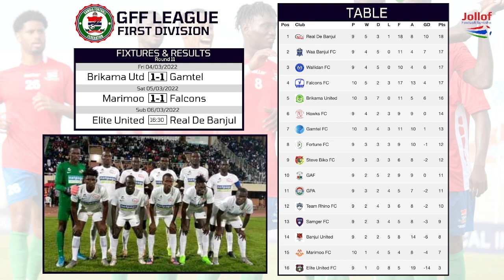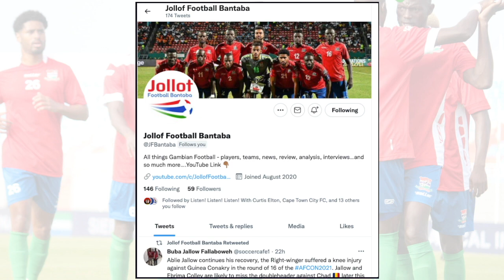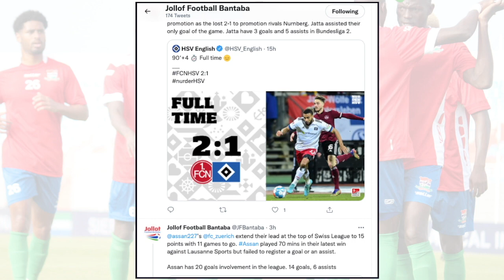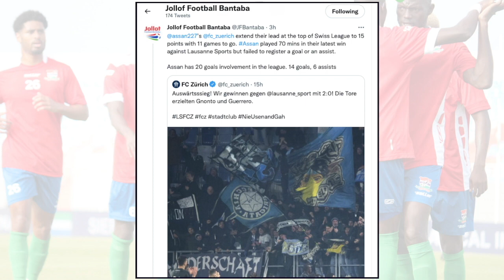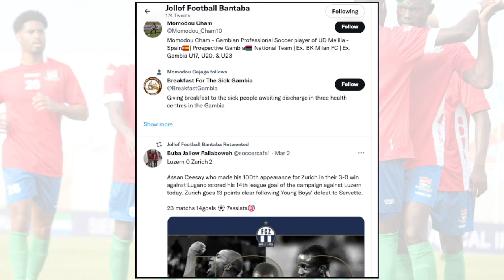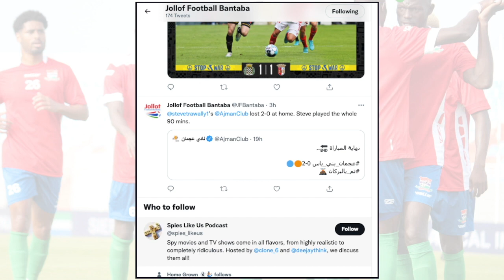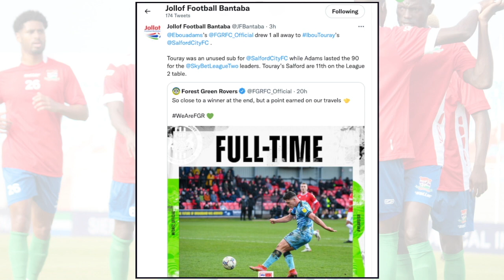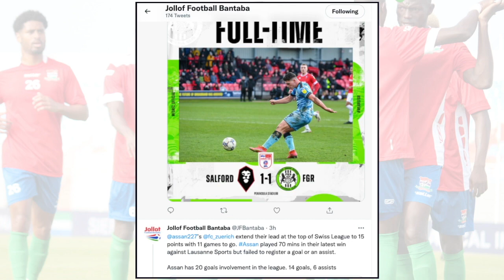The Gambia Football Show | Yus Scores for Boavista | Ebou Adams & Ibou Touray went H2H